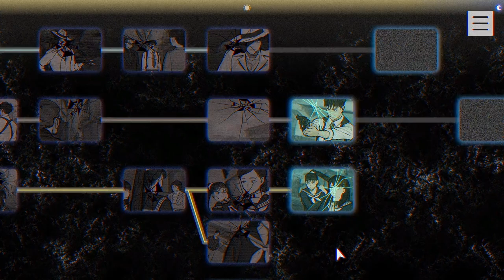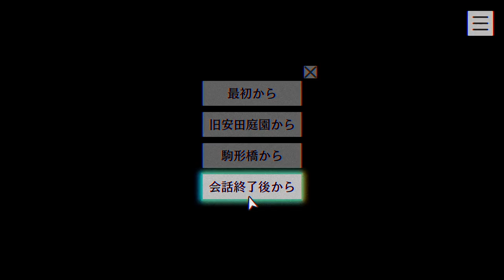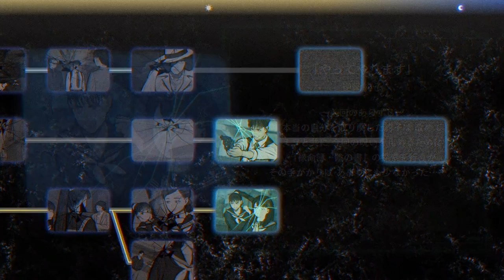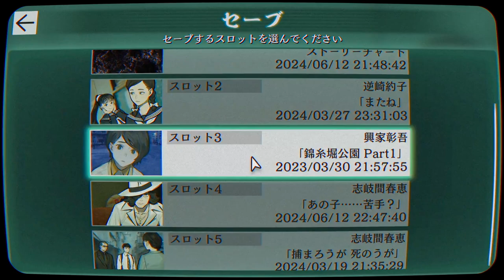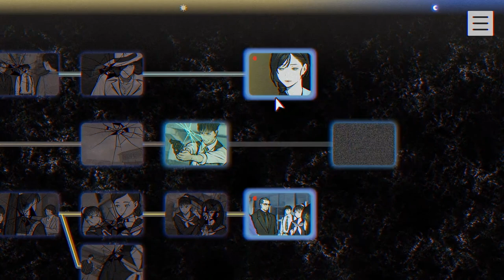【2人実況】集団で詰め寄られる弓岡ウケる【パラノマサイト FILE23 本所七不思議】#24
弓岡、別にビジュは好きじゃないけどキャラとしては思ってたより立場がよわよわでカワイイ。